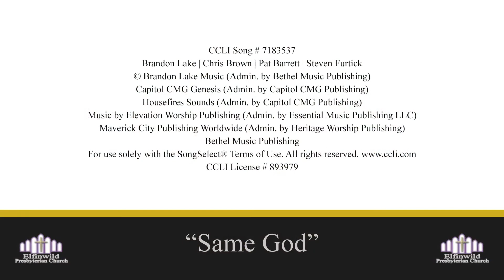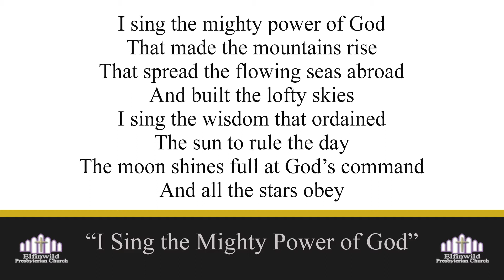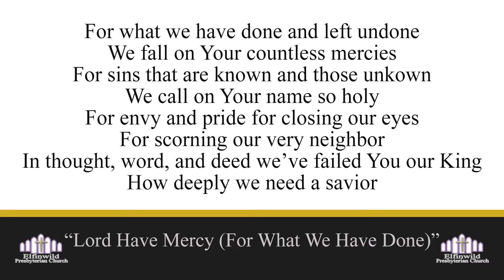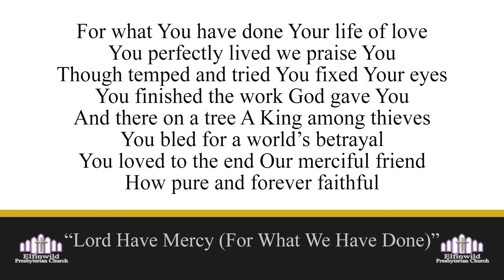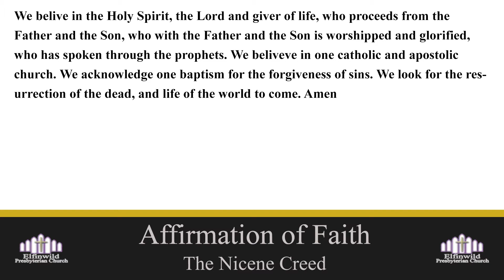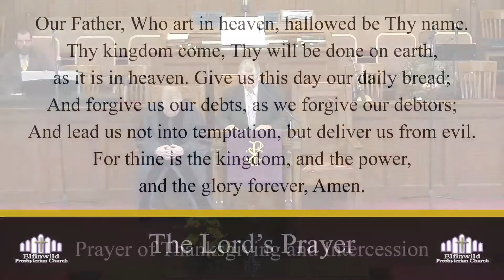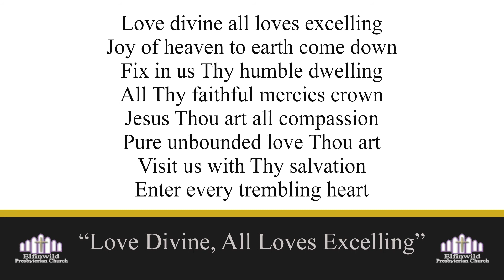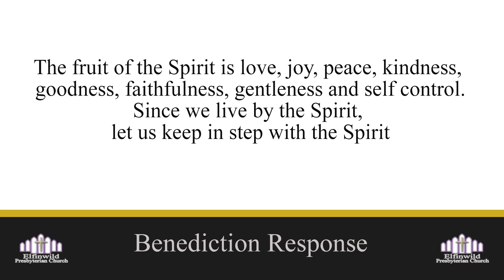Elfinwild Presbyterian Church 8:30am Service for March 13, 2022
"Joy and Peace-What the World Wants" from Galatians 5:22-26 by Dr. Dirk Lesnett